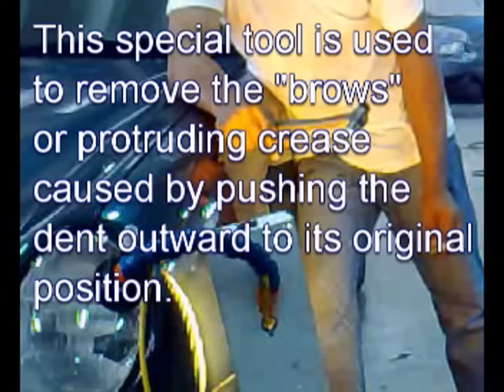REY SAN PASCUAL: Philippine's Dent Master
This home video, created by Atty.Loi Austria, features Rey San Pascual--- one of the foremost and pioneers in the art of Paintless Dent Removal in the Philippines. Witness as Rey fixes the dent on the fender of a Mercedes Benz via PDR, and restoring it to its original condition within just few minutes. This sampler proves why PDR is the best when it comes to fixing those annoying dents, and why Rey is dubbed as the Philippines' Dent Master. Thanks